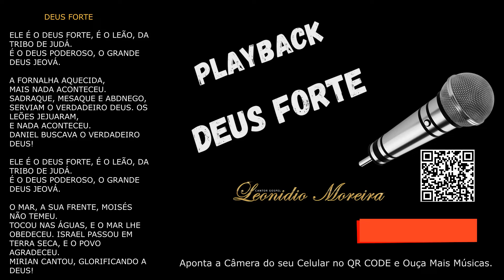PLAYBACK ORIGINAL - DEUS FORTE, Música Gospel, Louvor Evangélico, Cantor Leonidio Moreira.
DEUS FORTE

ELE É O DEUS FORTE, É O LEÃO, DA TRIBO DE JUDÁ.
É O DEUS PODEROSO, O GRANDE DEUS JEOVÁ.

A FORNALHA AQUECIDA,
MAIS NADA ACONTECEU. SADRAQUE, MESAQUE E ABDNEGO, SERVIAM O VERDADEIRO DEUS. OS LEÕES JEJUARAM,
E NADA ACONTECEU.
DANIEL BUSCAVA O VERDADEIRO DEUS!

O MAR, A SUA FRENTE, MOISÉS NÃO TEMEU.
TOCOU NAS ÁGUAS, E O MAR LHE OBEDECEU. ISRAEL PASSOU EM TERRA SECA, E O POVO AGRADECEU.
MIRIAN CANTOU, GLORIFICANDO A DEUS!